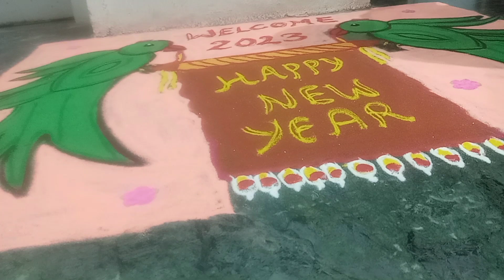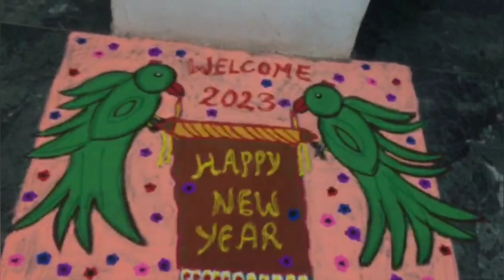Amazing Rangoli!!! New Year Special Rangoli... Parrot Rangoli...